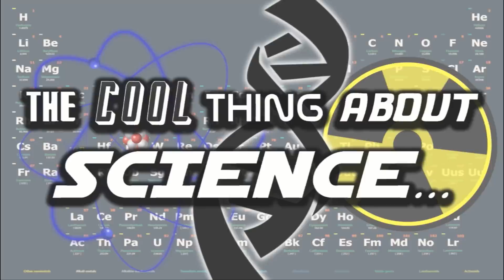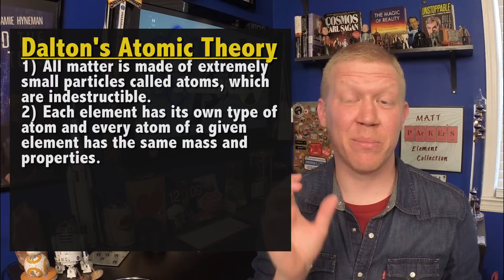How Was The Atom Discovered?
You know that atoms are incredibly small, but have you ever wondered how something that small was discovered in the first place? Learn how by watching this video!